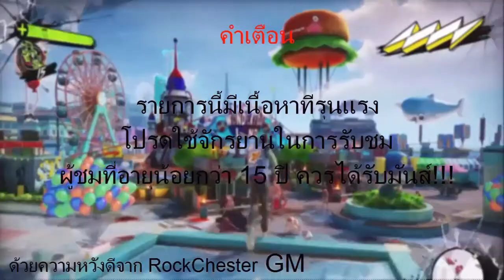แม่ ผมมาช่วยแล้ว #4 DmC Vergil's Downfall Turbo mode [PS4]